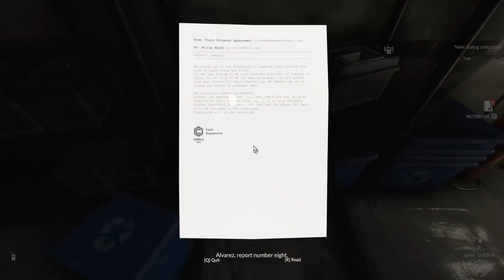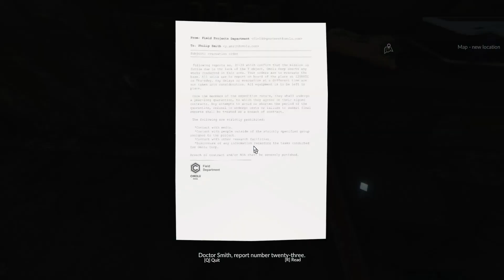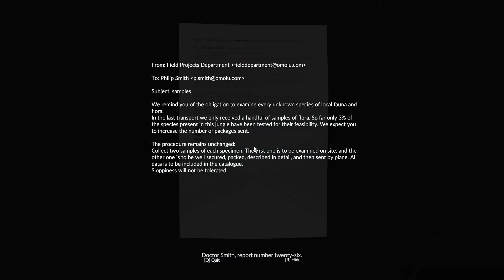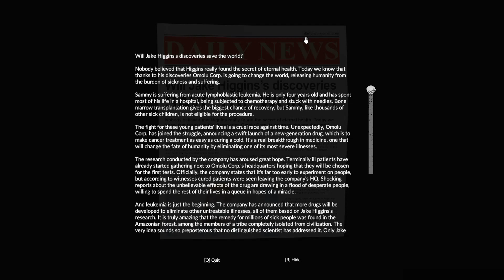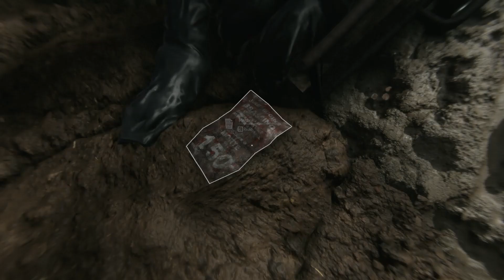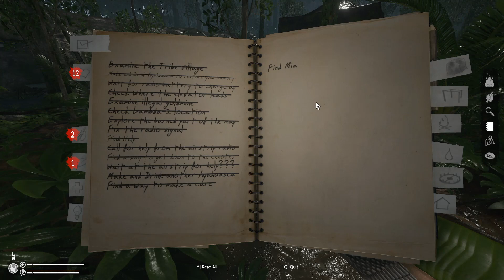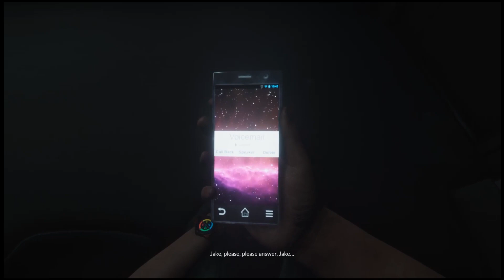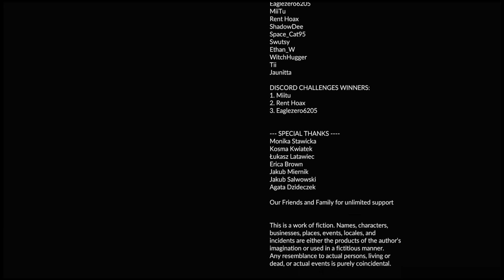final Green hell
The Binging of the end of this Chapter